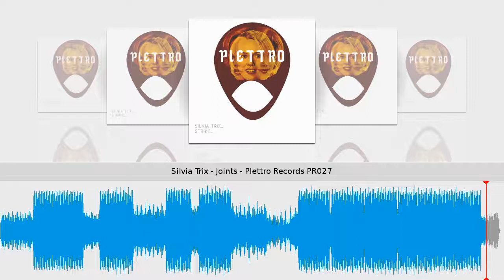Silvia Trix - Joints - Plettro Records PR027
Taken from STRIKE // Silvia Trix
Plettro Records // Cat.-No.: ANTDGT259 // 96 kbps
Release date on beatport & other shops: October 27, 2014
Tracklist
1) Joints
2) Strike
Silvia Trix rocks...as you know!!!
The queen is back with two massive tracks!